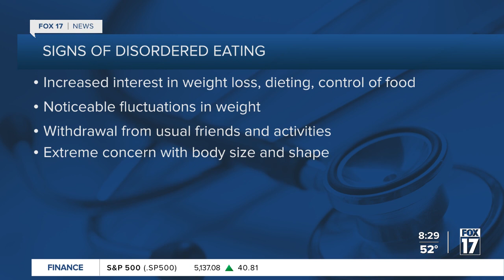Going beyond awareness week: Eating Disorders